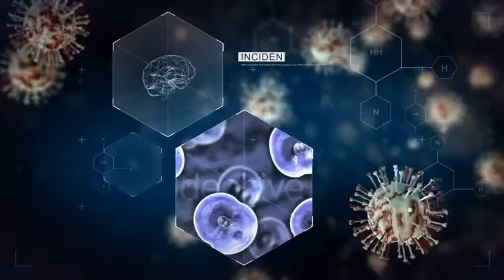Virus (After Effects template)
Hello friends! this project using the plugin Element 3D v2

Project features:
Element 3D v2 plugin required
video tutorial
FullHD 1920X1080
CS 6 and above